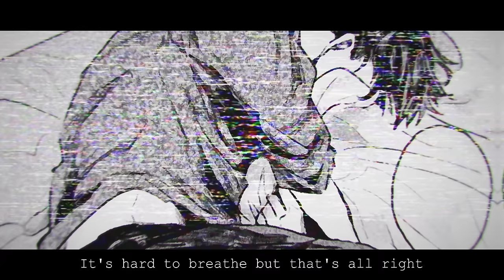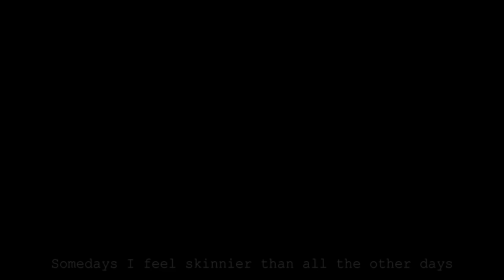Nightcore - Cradles (Lyrics)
Nightcore: Sub Urban - Cradles

In “Cradles,” Sub Urban takes us into his fantasy world in which adults are free to act and speak as they like

Sub Urban!

It's hard to breathe but that's all right, hush
Shh

Tape my eyes open to force reality (no, no)
And sometimes I can't tell if my body belongs to me

Shh

I want to taste your content
I want to taste consumption
It's music 'til the wick burns out, hush

Just wanna be carefree lately, yeah